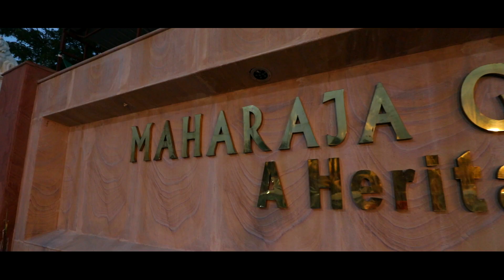Sunita weds Basant 24 June 2019 Lalgarh Palace Bikaner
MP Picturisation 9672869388